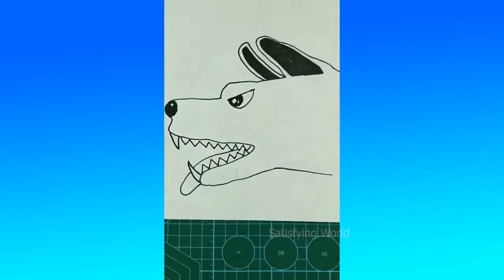No Music Satisfying Video to Make You Relax_ Calm and Fall Asleep